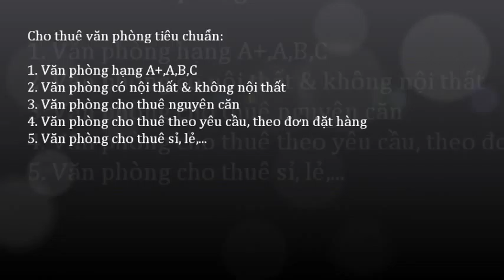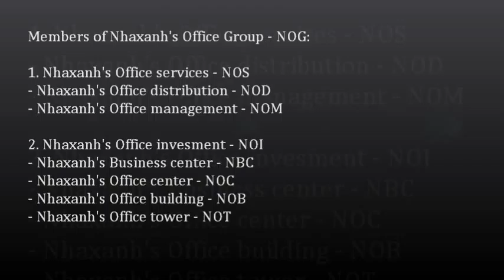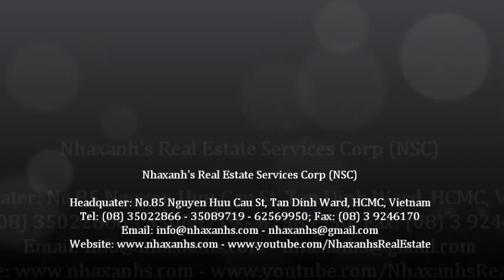Cung cấp dịch vụ văn phòng ảo tại Quận 1; 0917936444 - 0919532444 -- 0917283444